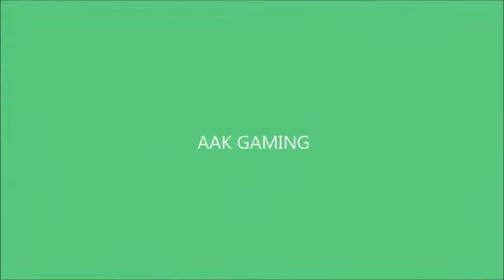2 MONTHS ON YOUTUBE COMPILATION VIDEO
THANKS FOR THE FIRST 2 MONTHS OF OUR CHANNEL, IT'S BEEN ABSOLUTELY AWESOME!

For cheap coins/games check out

We are a duo youtube channel mainly showcasing FIFA 15 videos, GTA videos and Call of Duty videos, we like to play random games, do football videos, vlogs and challenges! We do weekly/fornightly GIVEAWAYS and GIVING BACK videos for our subscribers! If you enjoy our content, and like gaming tutorials, youtube video tutorials such as how to make your own thumbnails, how to make your own intro and how to grow your youtube channel 2015, then click SUBSCRIBE and stay tuned for our content! There is a giveaway on our channel right now so enter quick! :) Thanks for taking the time to read this!